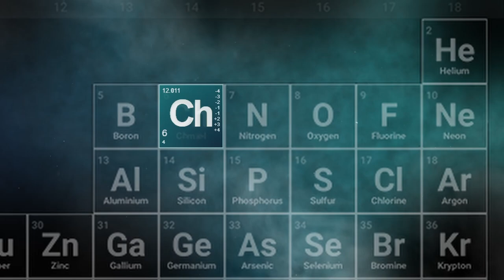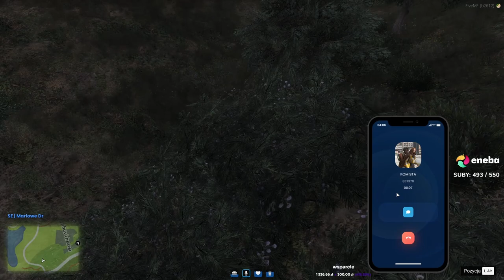CHMIELARZ [atlantis] 22 - POLICYJNE IGRASZKI